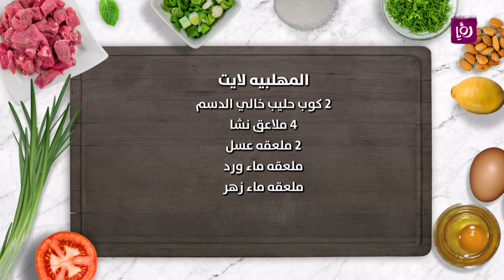مهلبية لايت - ايمان عماري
ايمان عماري تحضر خلال مطبخ رؤيا مهلبية لايت.